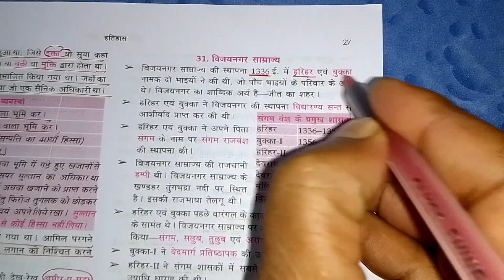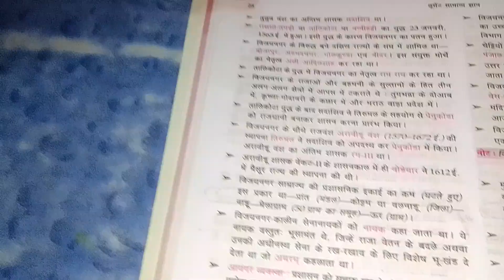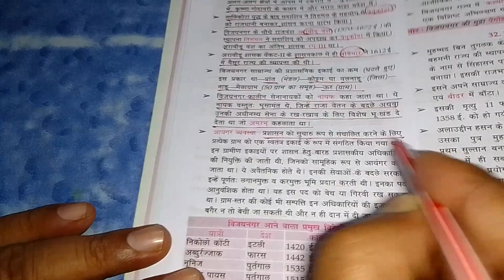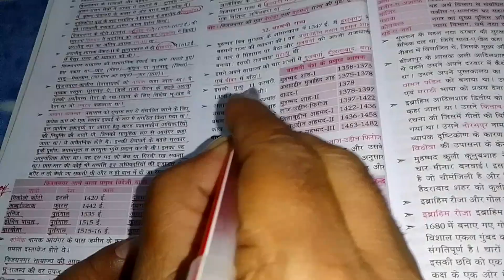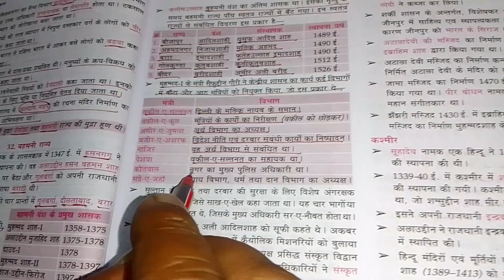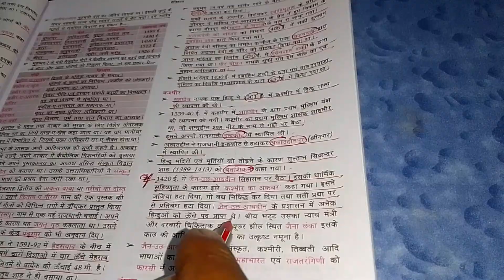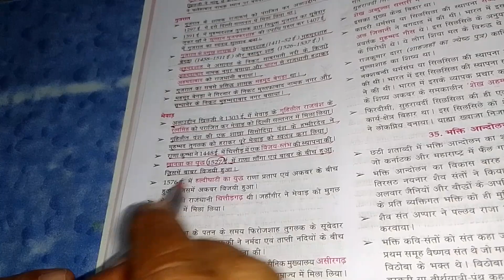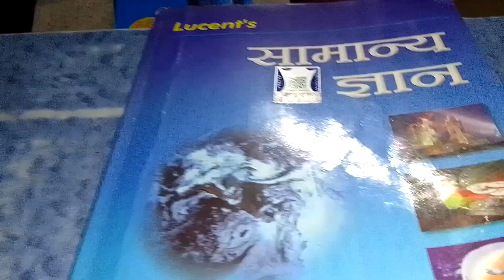Lucent By Manoj sir